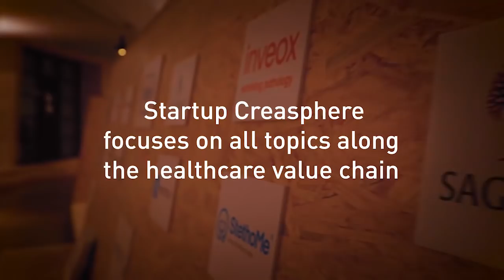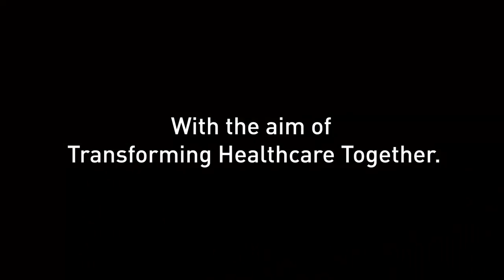Startup Creasphere Main Trailer